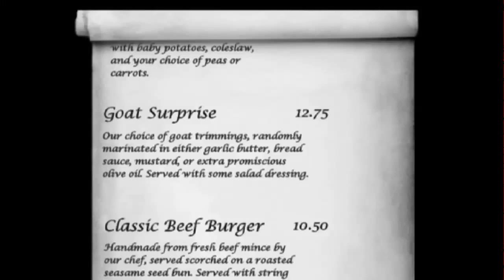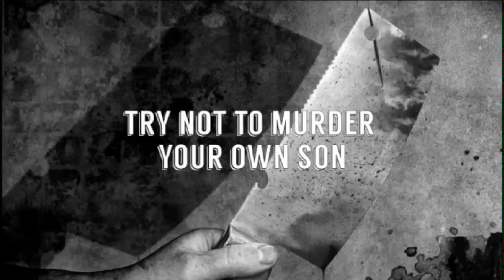Food Safety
Spoof Public Service Announcement. Video Sketch taken from our 2015 show "Hit and Myth". Tantalus is someone who prepares food, unfortunately he's been a very bad boy.